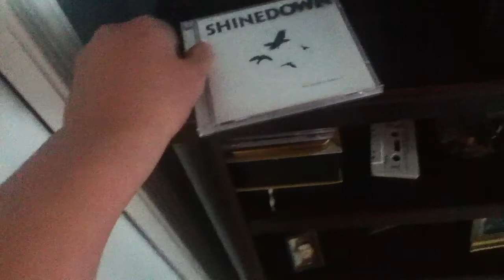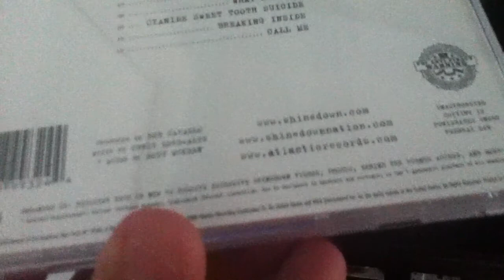Shinedown The Sound Of Madness Album Review